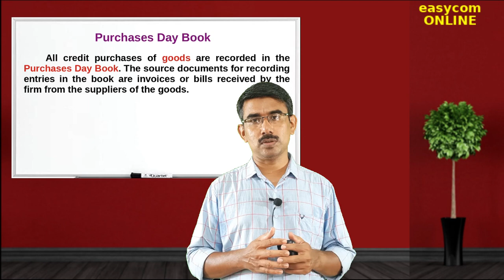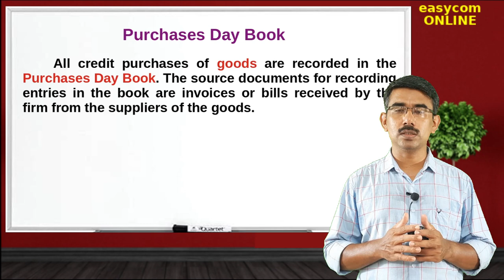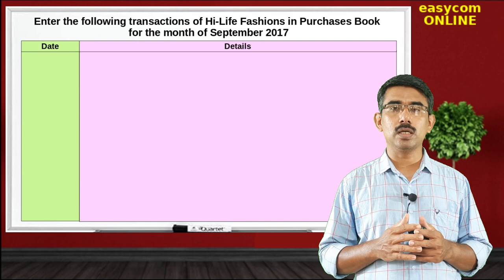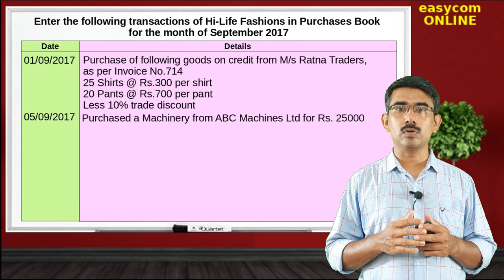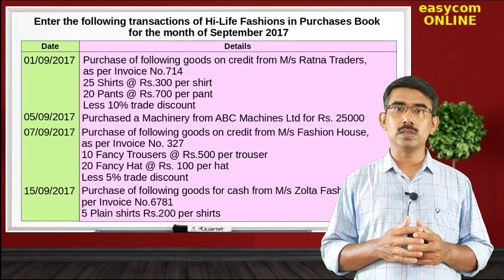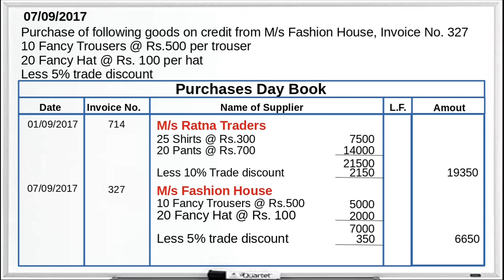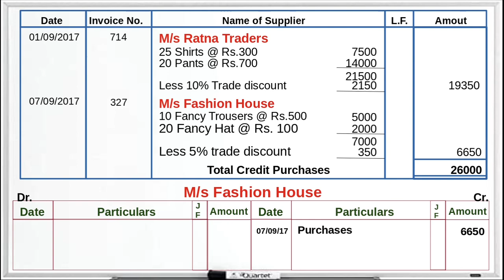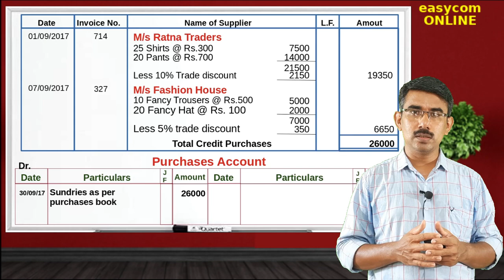XI-4.4 | Purchases Day Book | Day Books | Special Journals | Recording of Transactions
Preparation of Purchases day book